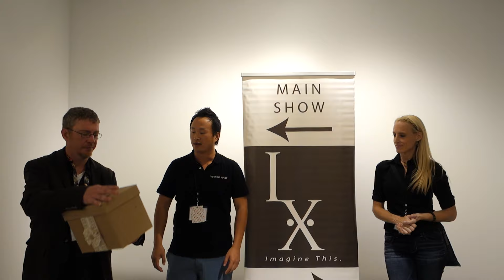THE IMC 2016 Scholarship Winner announced @ IX 8 | Sponsored by VintageMagic.com, LLC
Daniel Chang from VintageMagic.com, LLC announces the winner of THE IMC 2016 Scholarship @ IX 8 in Allentown, PA | Sunday, October 25th, 2015